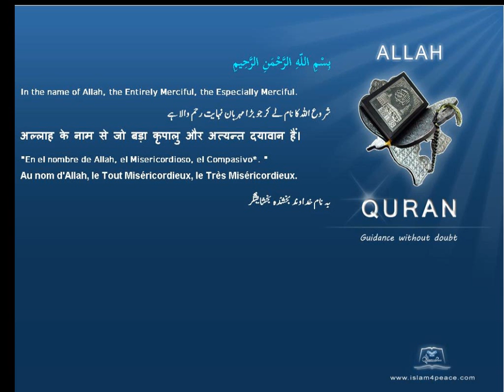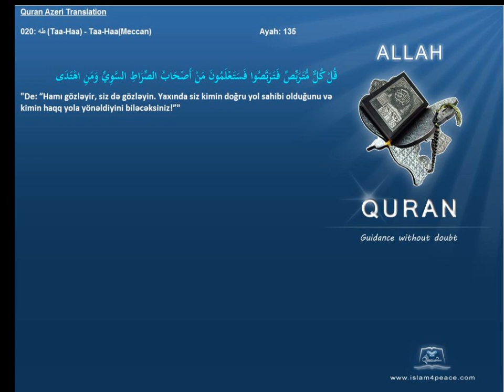Quran Azeri Only 020 طه Taa Haa Taa HaaMeccanIslam4Peace com